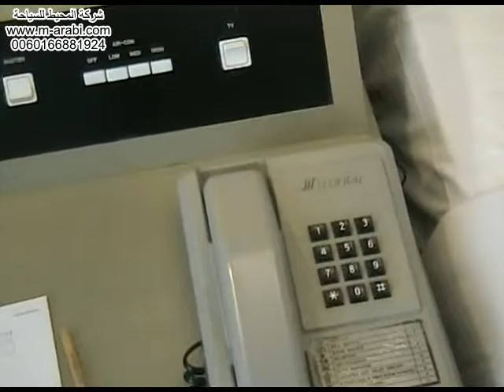فندق فيدرال كوالالمبور_شركة المحيط لسياحة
فندق فيدرال كوالالمبور Federal Hotel Kula Lumpur
تلفون - وتس اب - فايبر - 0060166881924
بلاك بيري : 22f21025